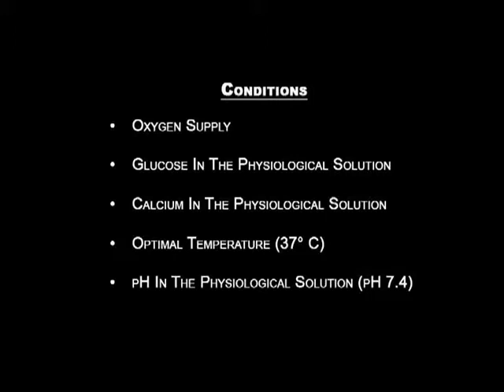Pharmacology : Pharmacological Lab Procedures - Maintenance of an Isolated Smooth Muscle Preparation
Any medical information in this material is intended to inform and educate and is not a tool for self-diagnosis or a replacement for medical evaluation, advice, diagnosis or treatment by a healthcare professional. Please speak to your physician if you have questions about your medical condition.